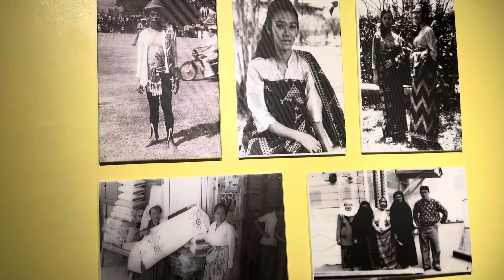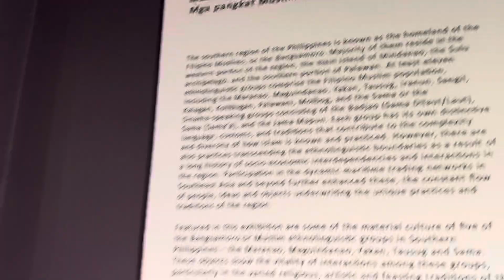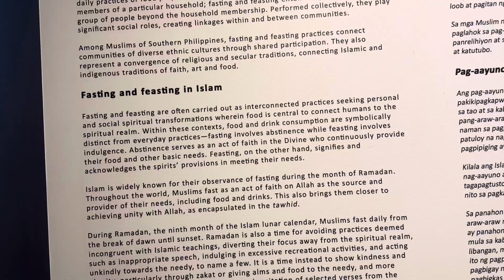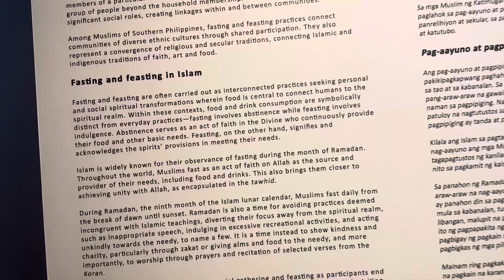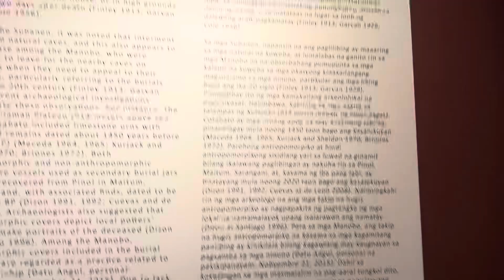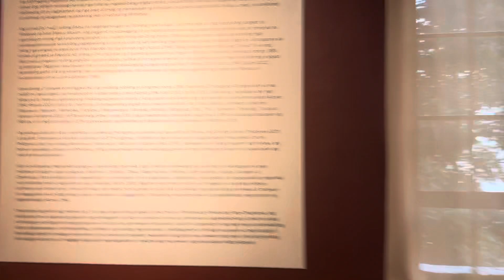National Museum of the Philippines 🇵🇭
Educational tour@marilynrabino